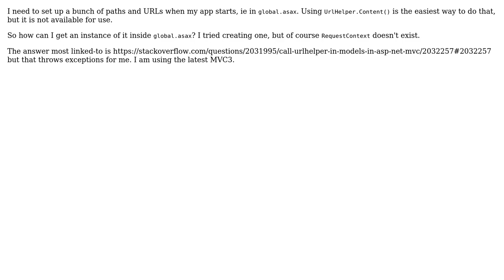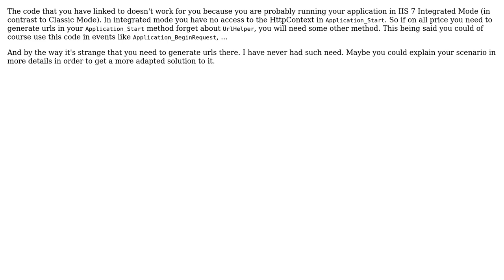Need UrlHelper inside global.asax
With thanks & praise to God, and with thanks to the many people who have made this project possible! | Content (except music & images) licensed under CC BY-SA | Music | Images & others | With thanks to user merom4 user Darin Dimitrov and the Stack Exchange Network Trademarks are property of their respective owners. You are responsible for your own actions.